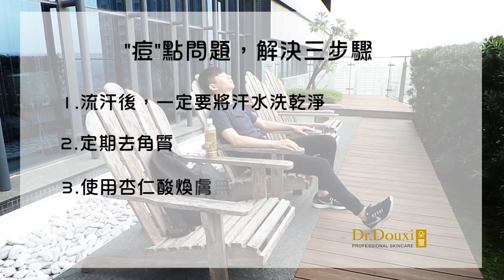黃金戰痘三件組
炎熱夏日痘子剋星-黃金戰痘三件組